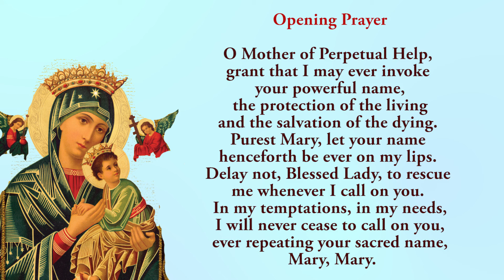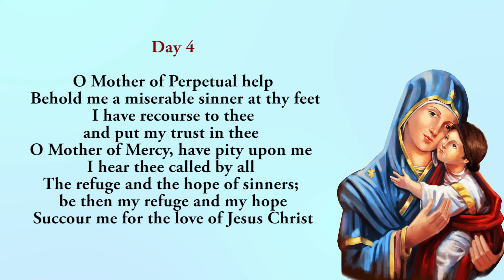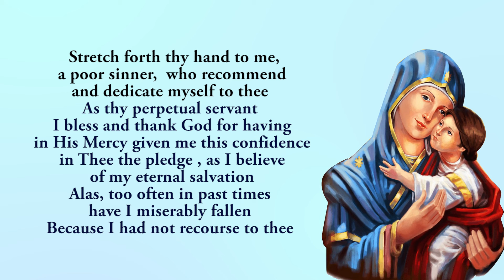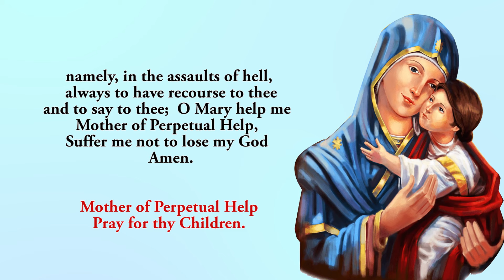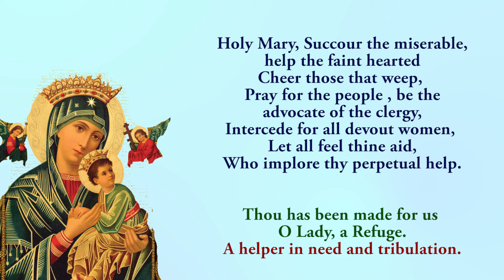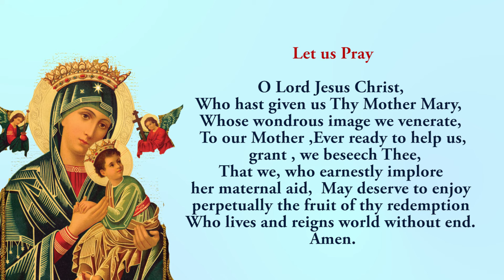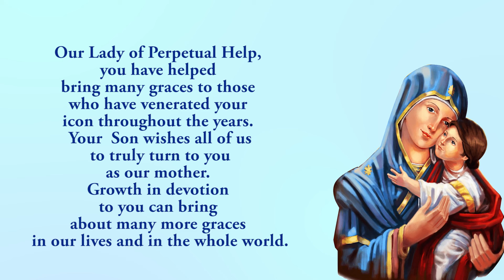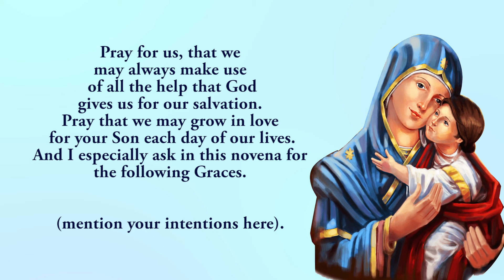🙏Pray Along 🙏4th Novena To Our Lady Of Perpetual Help 🙏 21 June 2024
The Fourth novena to Our Lady Of Perpetual Help